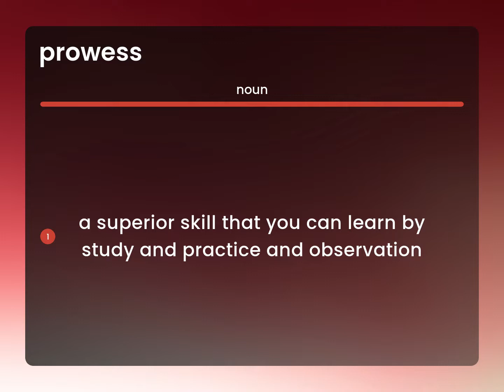Prowess — what is PROWESS definition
What does PROWESS mean?

Susan Miller (2023, February 28.) What is Prowess?